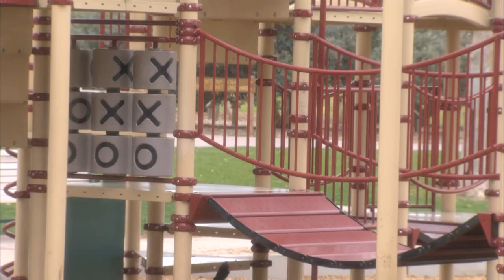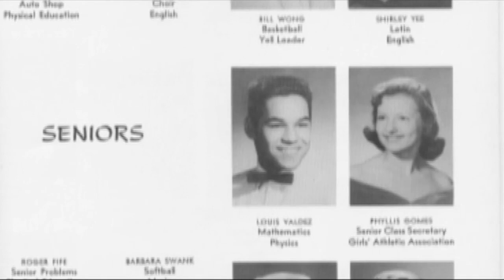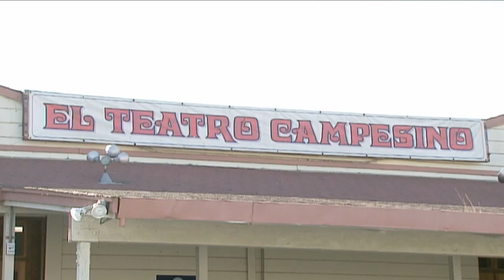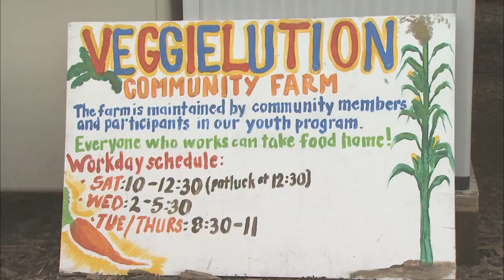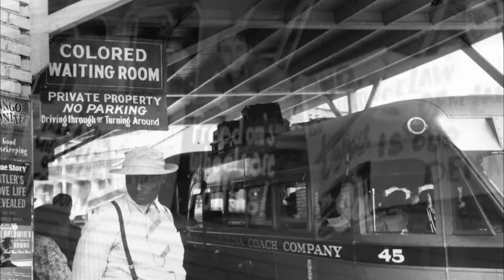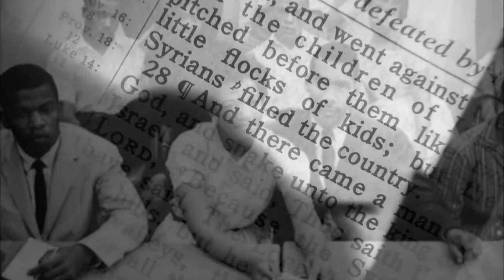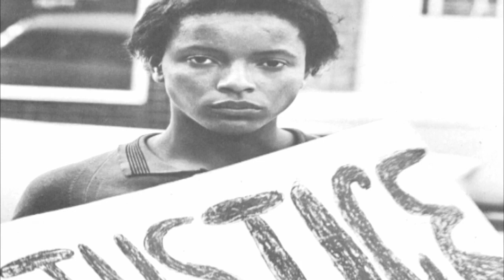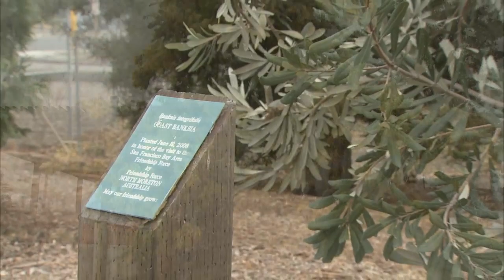This is Us: Episode 405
Becca and the This is Us crew enjoy a hay ride as they visit The Emma Prusch Farm and Park in San Jose. In this episode we profile playwright/film director, Luis Valdez. Luis is the man behind the films Zoot Suit and LaBamba. He attended James Lick High School in San Jose and is a son to migrant farm workers. We also profile activist/attorney Carol Ruth Silver. She was one of the original Freedom Riders in the 60's and sat on the San Francisco Board of Supervisors alongside Harvey Milk.